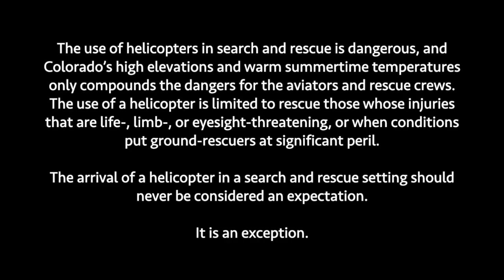Crestone Needle 19 Sept 2020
The Colorado Hoist Rescue Team performs a hoist operation saving a hiker who is cliffed out. The hikers climbing buddy was previously evacuated due to injury. (Video by Dale Atkins, used with permission)